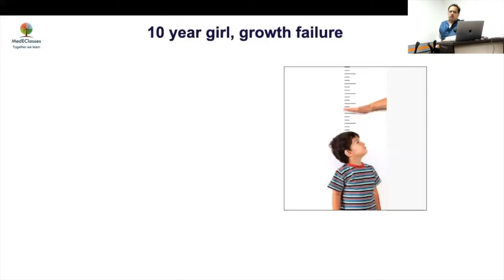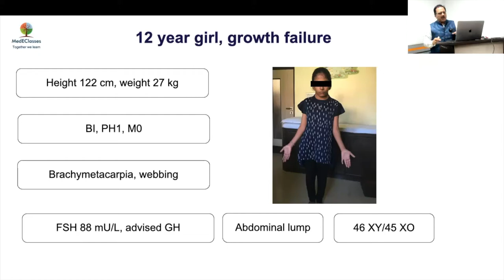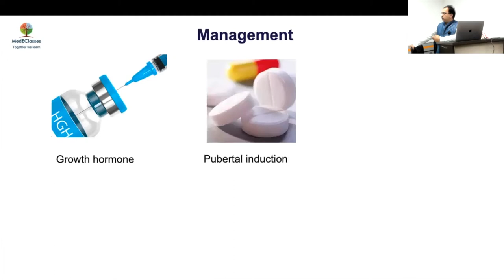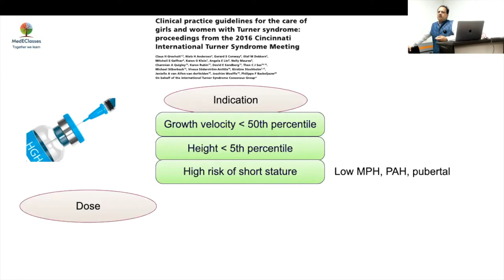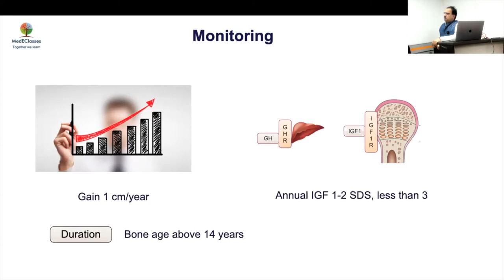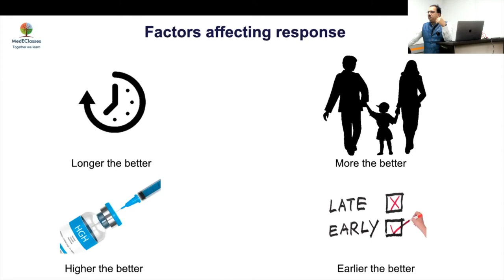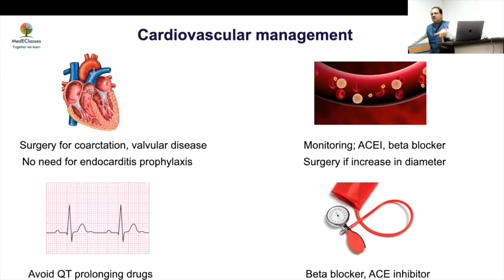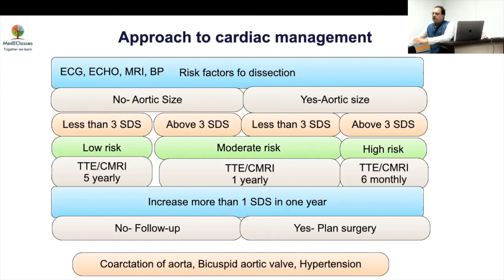MedEClasses Turner Management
Dwell into the intricacies of Management of Turner syndrome. MedEClasses online course in Pediatric Endocrinology. Visit learning.growsociety.in for more Pediatric Endocrine Resources.